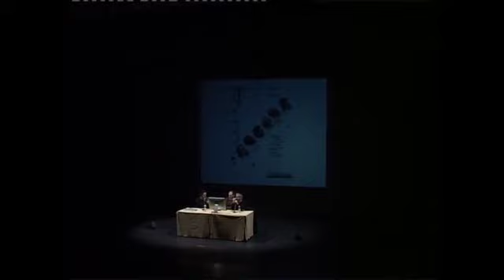CORSO BENTOGLIO - Ferdinando Bruni e Matteo Dell'Olio (St del Teatro e dello Spettacolo - 20/11/12)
L'iconografia dell'Elfo: la storia dell'Elfo attraverso le sue immagini

Ferdinando Bruni e Matteo Maria Dell'Olio incontrano gli studenti del CdL in Scienze dei Beni Culturali presso l'Università degli Studi di Milano, durante il corso di Storia del Teatro e dello Spettacolo di Alberto Bentoglio.